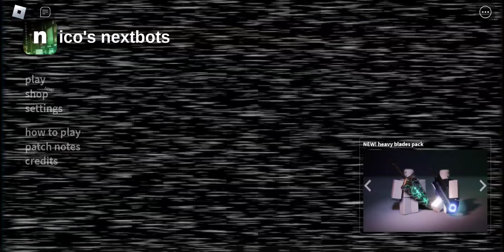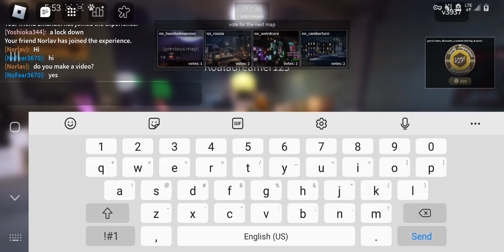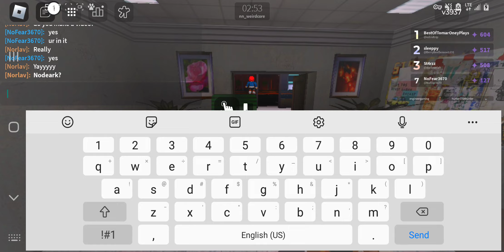roblox nico's nextbots